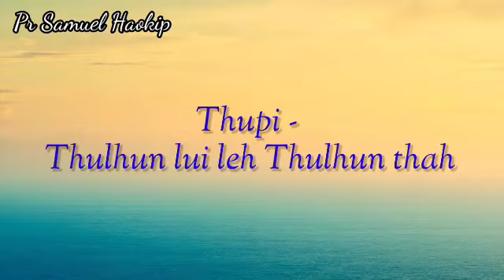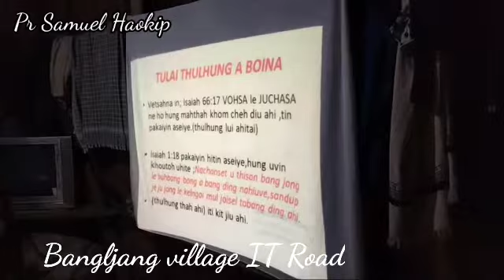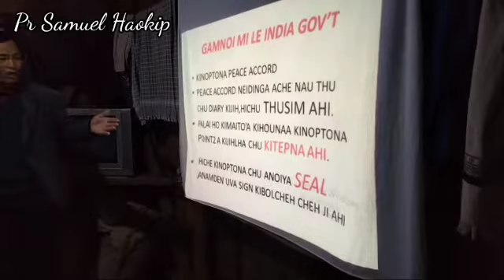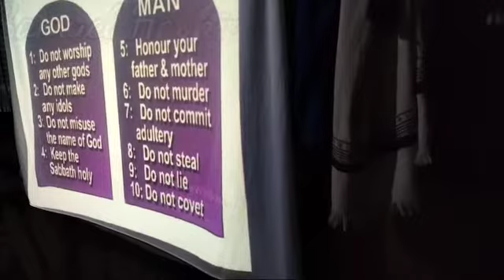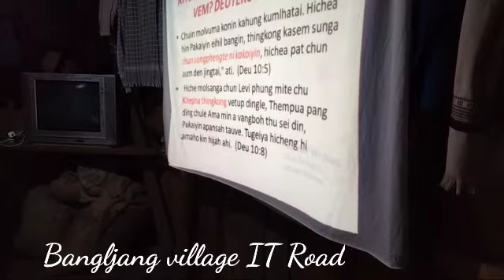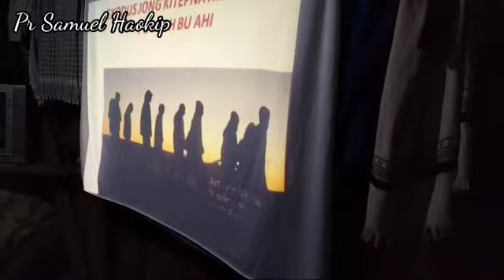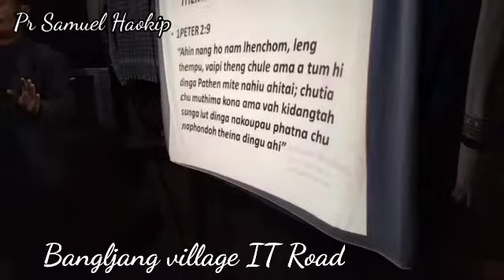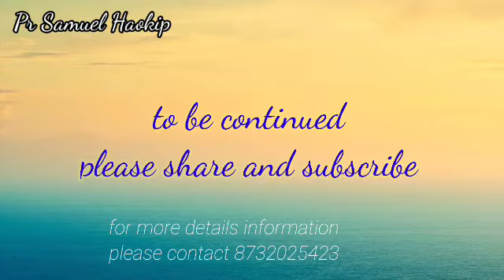"Thulhun lui le Thulhun thah"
Thulhun lui le Thulhun thah/ Kitepna lui le Kitepna thah kiti hi ipiham, ti hetchen nadin phate chan venlang hechen inlang phatchompi teiyun